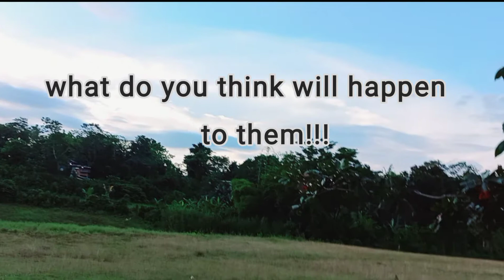kids lost in the field || EPISODE 1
kids are bored in their home.and they want to play outside but they have no space to play because their house is small and no lawn at all.suddenly pia found a place where they can run and play as long as they want.without being scared of crowded people and pollution.infact the place is very earth friendly and very peacefull.but when they are about to go home they cannot find the exit.instead they are just passing the same place again and agian.